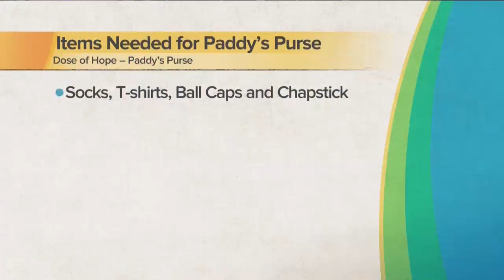Dose of Hope - Paddy's Purse - Your Life Arizona